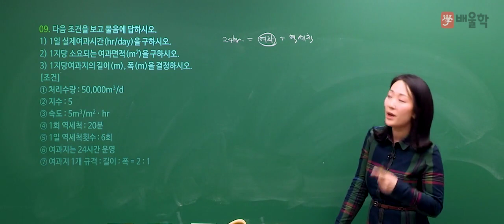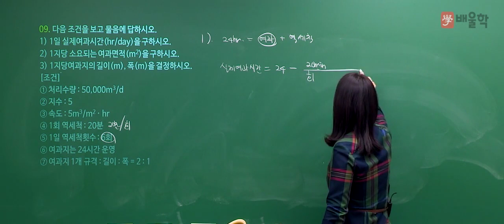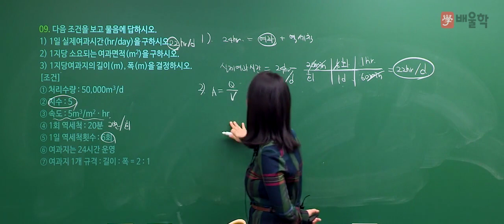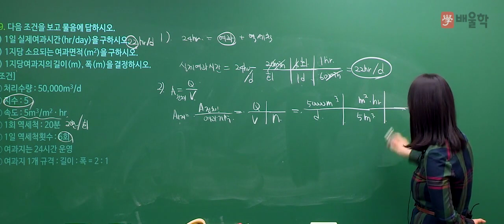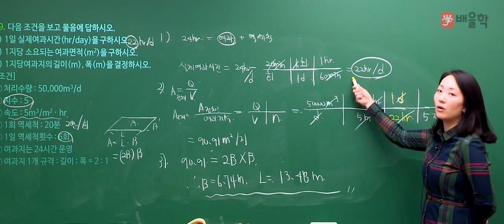[수질환경기사] 2018 2회 실기 필답형 기출 풀이 / 9번 - 고경미 교수님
2018년 2회차 수질환경기사 실기 기출문제 해설 강의!